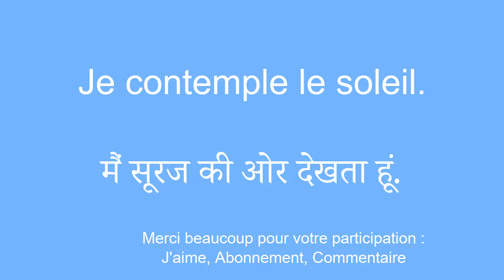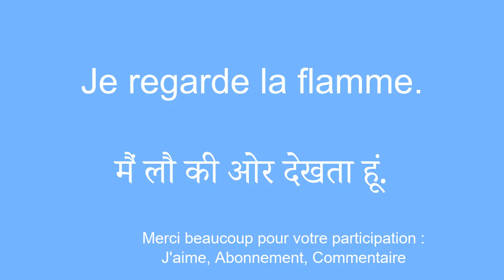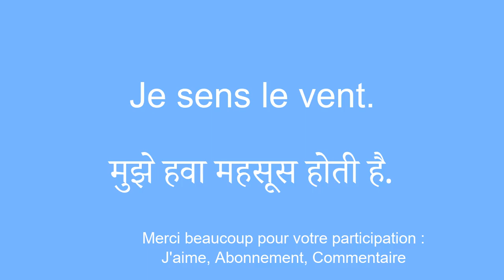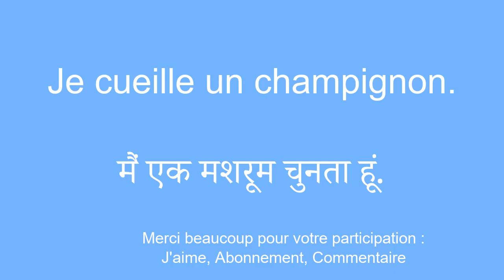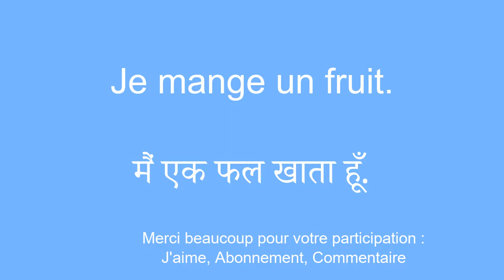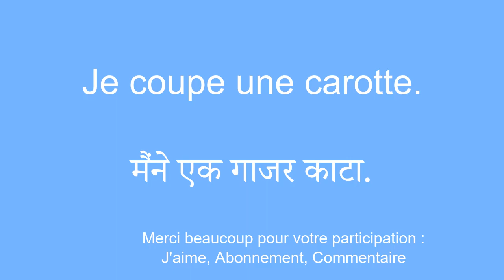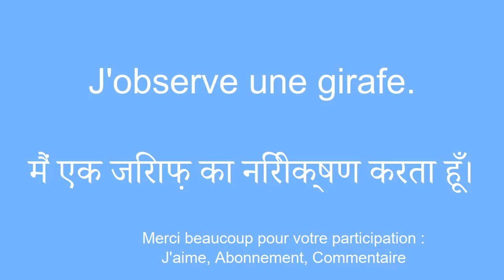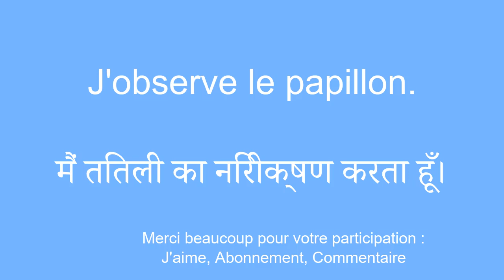8 minutes pour Apprendre le hindi FACILEMENT